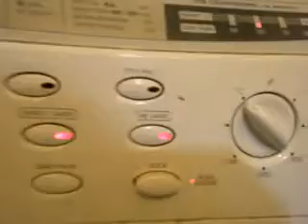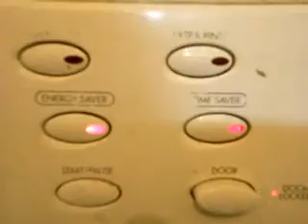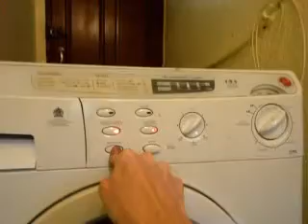Hoover Time Manager H130E Washing Machine - Test Run